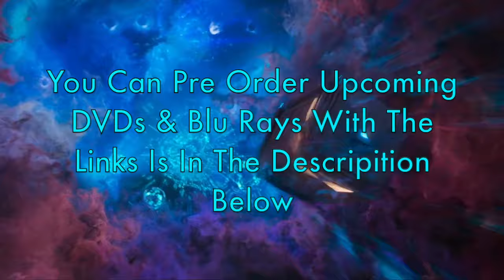Who Universe Comic Relief Special 2024 | Doctor Who Comic Relief Sketchs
Here's Who Universe Comic Relief Special 2024

As I Look Back At Previous Doctor Who Sketchs During Comic Relief Live Shows

What Your Favourite Comic Relief Sketch From Doctor Who?

By Text: Five , Ten , Twenty , Thirty , Forty To 70702

You Can Also Get Red Nose Day Merch From Amazon By Clicking

You Can Also Watch Whoniverse on BBC iPlayer By Clicking

You Can Buy The Church On Ruby Road On DVD & Blu Ray By Clicking

You Can Also Buy The Church On Ruby Road For Audiobook & Hardback By Using These Links:

You Can Buy Doctor Who Series 1 to 4 Blu Ray Set

You Can Buy Doctor Who 60th Anniversary Specials By Using These Links

You Can Buy Doctor Who The Underwater Menace By Using These Links:

Next Special - The Underwater Menace Animations